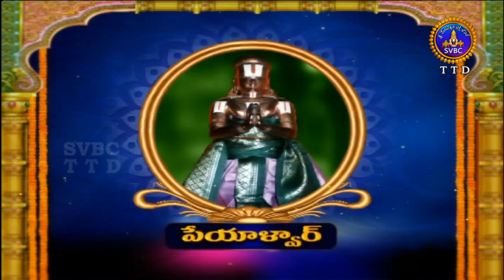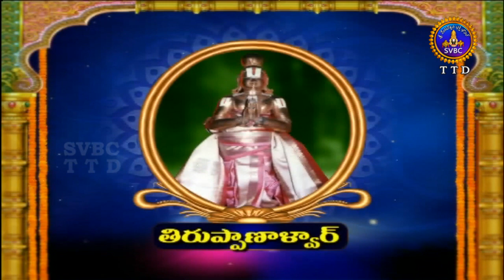Alwar Srisukti | Ep 2219 | 29-08-18 | SVBC TTD